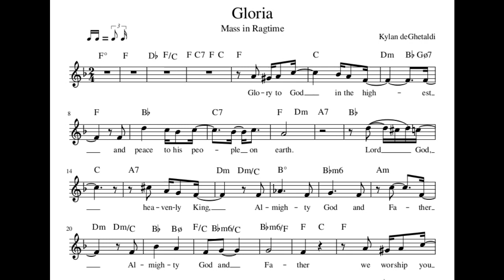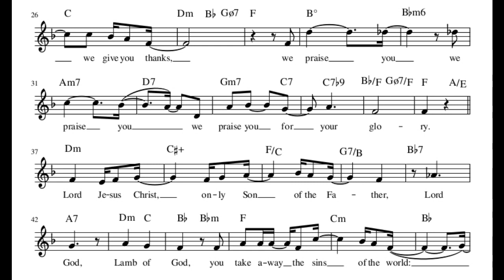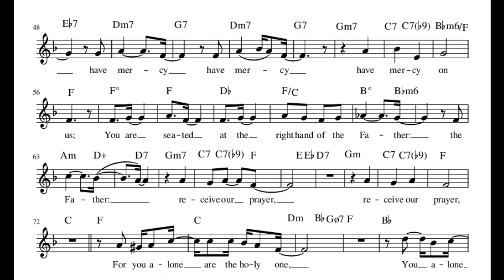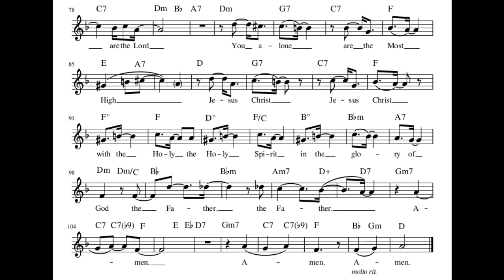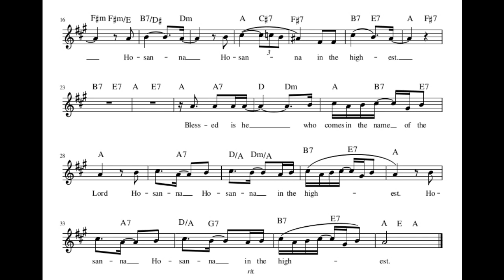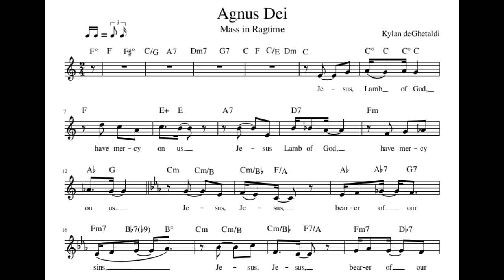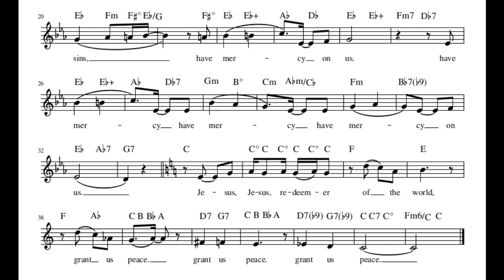Mass in Ragtime - Original Composition by Kylan deGhetaldi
Written for the 2017 Santa Cruz Ragtime Festival